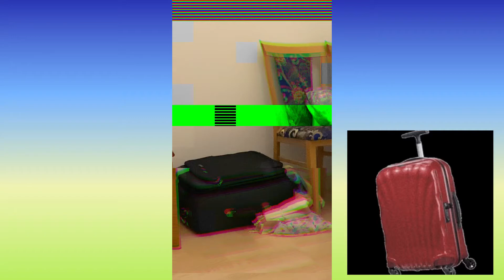Вика и Милана ОТДЫХ бассейн ДИСКО чемоданное настроение